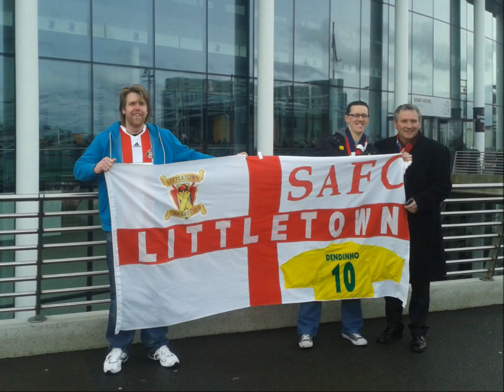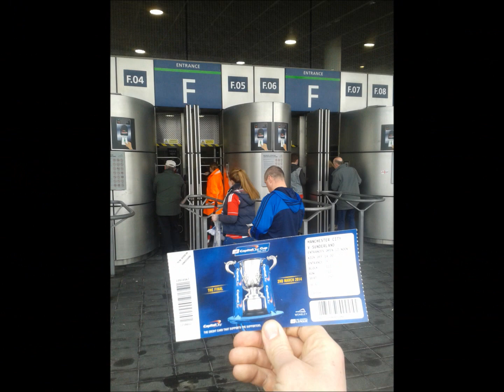safc vs man city capital one cup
my day of the final at wembley